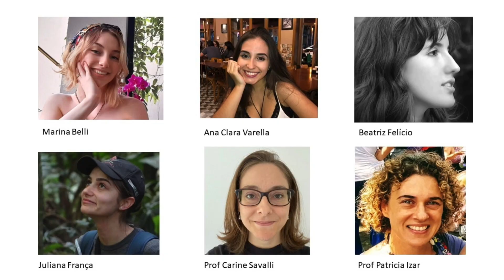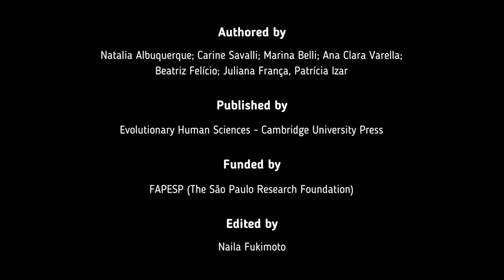Have you ever heard of lipsmacking?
Lipsmacking behaviour is a rhythmic facial expression rapid closing and opening of the mouth observed in many non-human primate species.